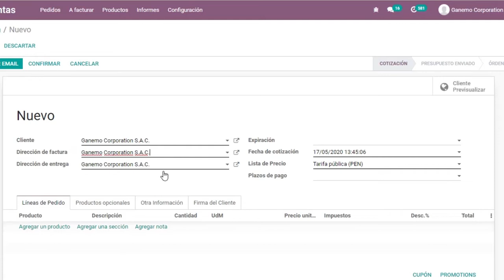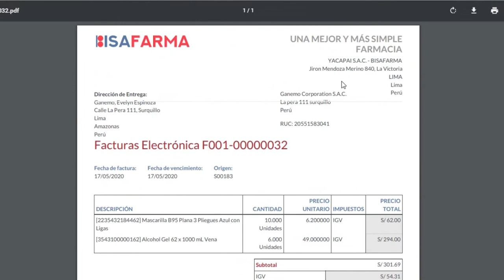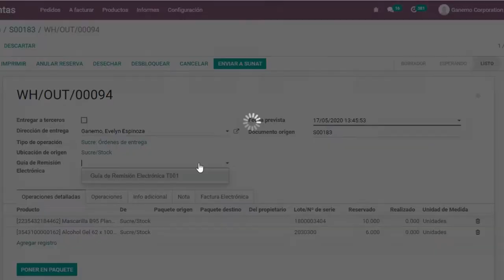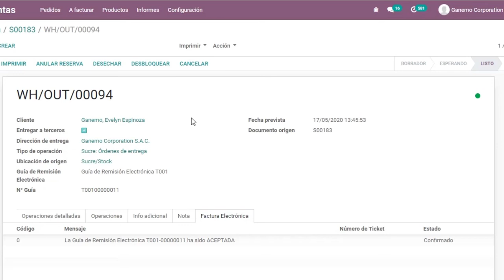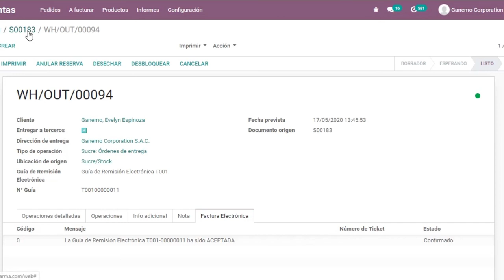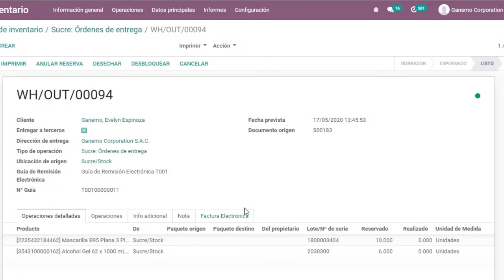Guía remisión electrónica en Odoo. Trasladar tus bienes nunca fue más fácil